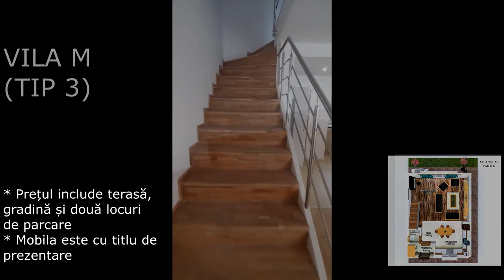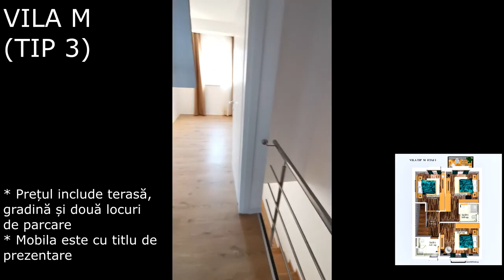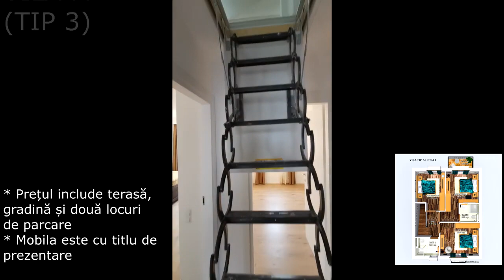Cosmopolis - Prezentare - Vila M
Citeste mai mult: Care au fost cele mai cautate locuinte la TNI?